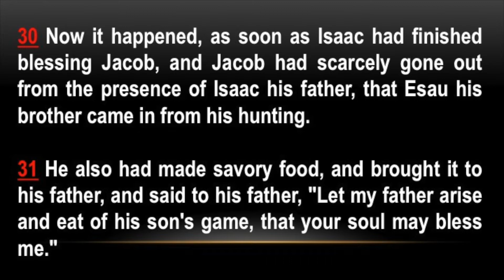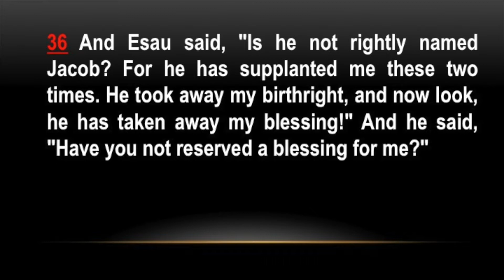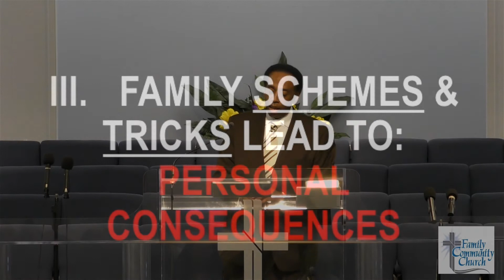Family Schemes and Tricks Will Burn Down The House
A sermon by Pastor McGensy from Genesis 27. 3rd in the series "Help My Home Is On Fire!"